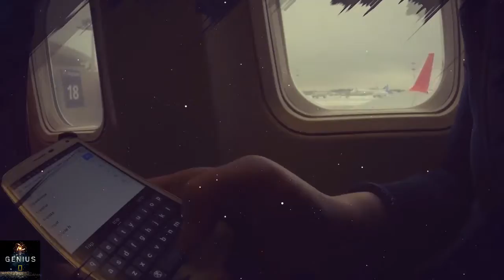कोलोसियम के बारे में रोचक तथ्य । Amazing facts about colosseum | जानिए Colosseum के बारे में।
Hello guys,

कोलोसियम(Colosseum) इटली के रोम नगर में स्थित रोमन साम्राज्य का सबसे बड़ा एलिप्टिकल एंफीथियेटर है जिसको रोमन स्थापत्य और अभियांत्रिकी का एक उत्क्रष्ट नमूना माना जाता है। आपको बता दें कि यह दुनिया के 7 अजूबों में से एक है और यहां पर हर साल लगभग 4.2 मिलियन पर्यटक हर साल आते हैं। रोम के इस अजूबे के बारे में बता दें कि इसका निर्माण 70-72वीं ईस्वी के मध्य में शुरू हुआ था जिसको 80वीं ईस्वी में इसको सम्राट टाइटस द्वारा पूरा किया गया था। पूरा होने के बाद फिर 81वीं इस्वी में इसमें कुछ बदलवा करवाए गए थे। बता दें कि इसका नाम एम्फीथियेटरम् फ्लेवियम, टाइटस और वेस्पियन के पारिवारिक नाम फ्लेवियस के चलते रखा गया है। अगर आप कोलोसियम के बारे में और भी जानना चाहते हैं तो इस आर्टिकल को पूरा पढ़ें इसमें हमने कोलोसियम के इतिहास और इसके के रोचक तथ्यों के बारे में बताने जा रहे हैं।

From,
Scientific genius.